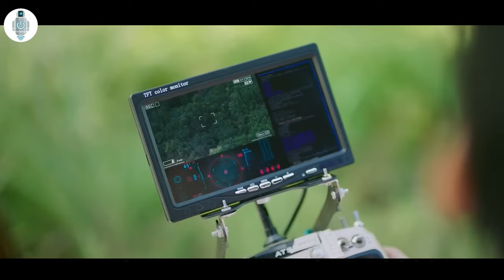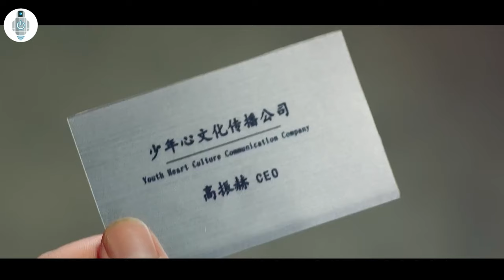A Man Stuck in Womens Island & They Forced to Make Babies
Movie:Mr.Fox And Miss Rose(2020)